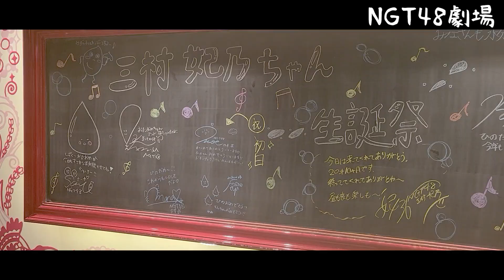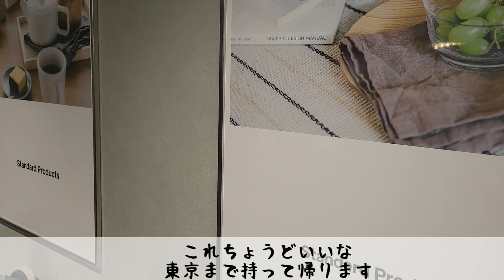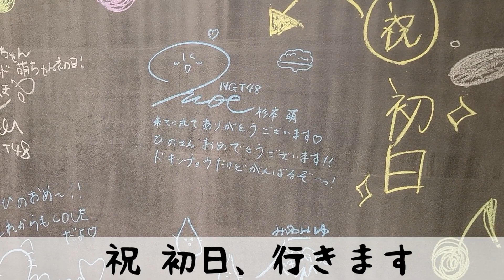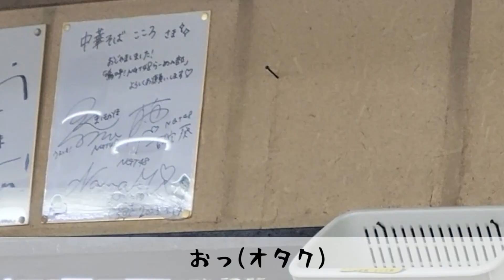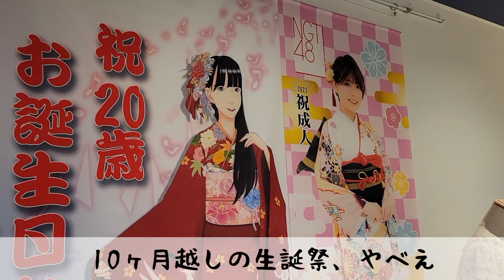【VLOG】杉本萌ちゃん初日&三村妃乃ちゃん生誕祭の「NGT48劇場リバイバル公演」！！とうとう杉本萌ちゃんがリバイバルに〜〜！！来たァ〜〜〜〜！！！(織田裕二のモノマネのあの人)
杉本萌ちゃんがとうとうNGT48劇場リバイバル公演に出演するということで新潟に行ってきました。